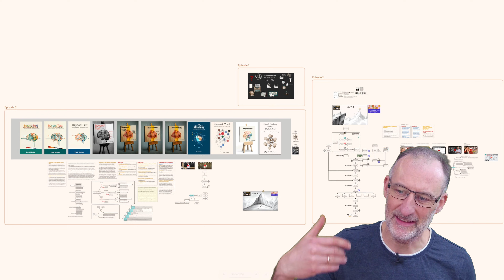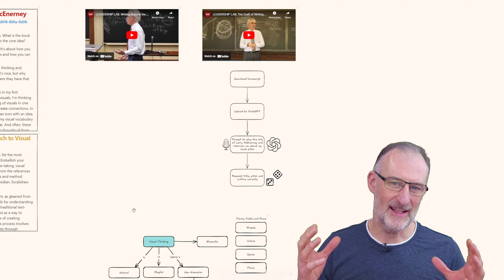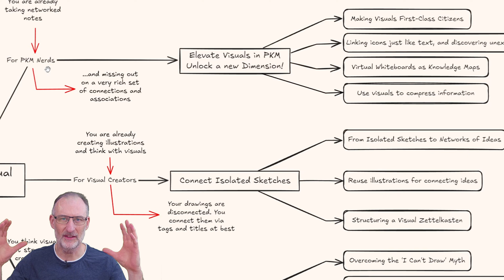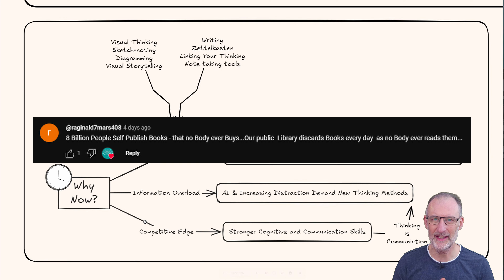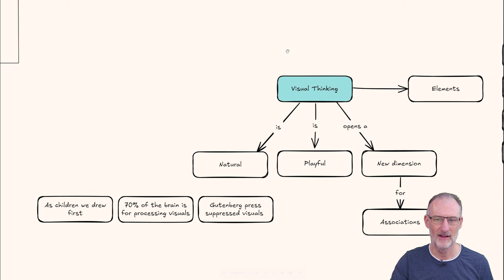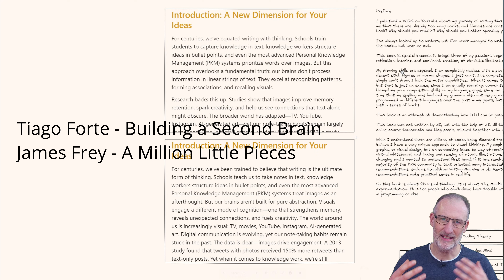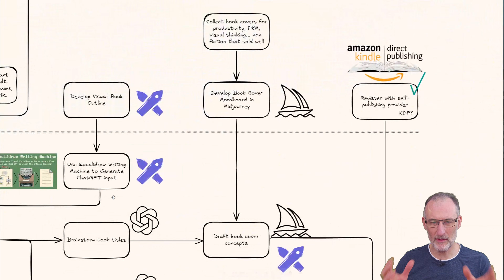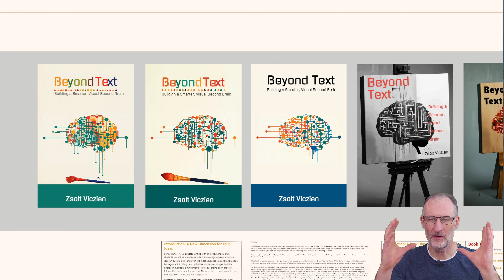Crafting my Pitch, Outline, Cover Art - Self-Publishing 4D PKM in 6 Weeks - VLOG Episode 3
🤔 Help me on style, title and cover art. Please fill in this short survey
🚀 Cohort 13 starts on 12 April 2024.

I am attempting the impossible. I will try to write and self-publish a book about Visual Thinking in ~6 weeks, capture my process in a VLOG, and present my learnings at the EU PKM Summit on 14-15 March 2025

In this episode I show you how I used a lecture video by Larry McEnerney to prompt ChatGPT to impersonate Larry grill me until I was able to explain a clear pitch for my book, how I came up with book title options and cover art, and how I wrote the outline and introduction for the book using different author styles.

If you find my videos helpful, please say thanks by buying me a coffee

📽️ My presentation at the PKM Summit 2024: Beyond Words: The Future of PKM - Exploring 5 Cards from The MindSET Visual Thinking Framework